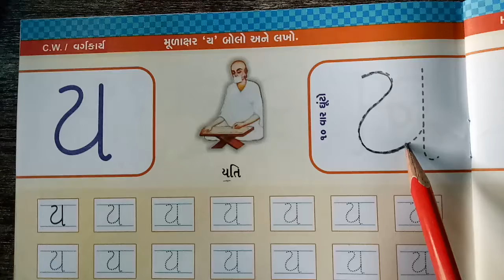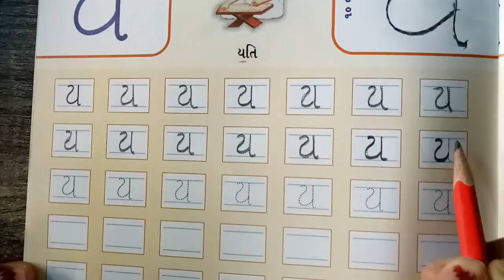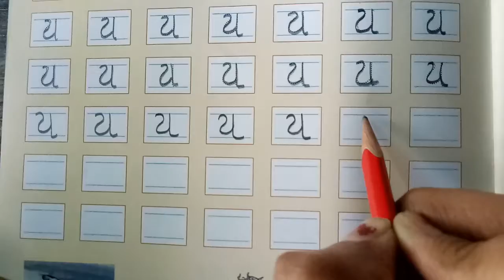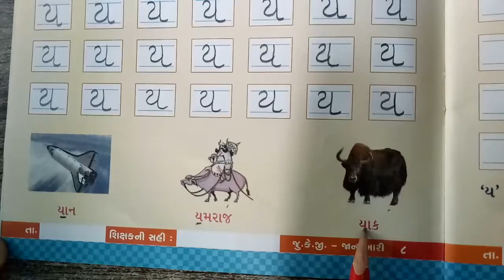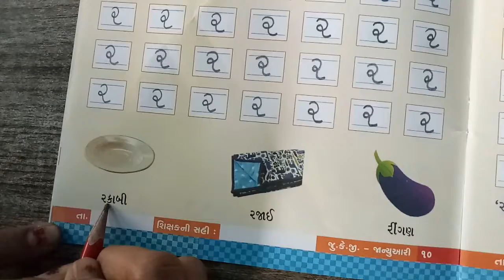GSEB | ગુજરાતી માધ્યમ | બાલભવન | જુ.કેજી. | મૂળાક્ષર "ય" બોલો અને લખો